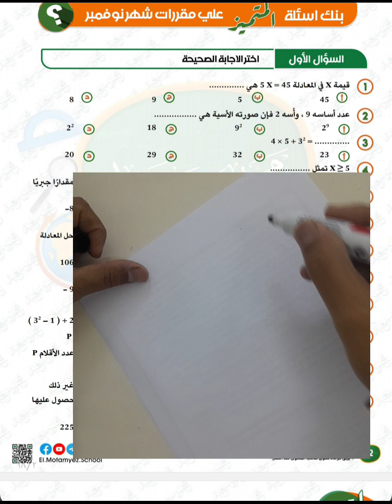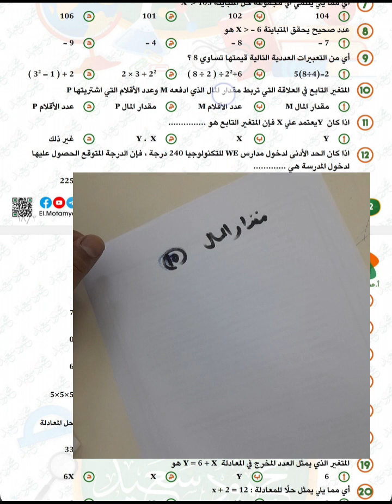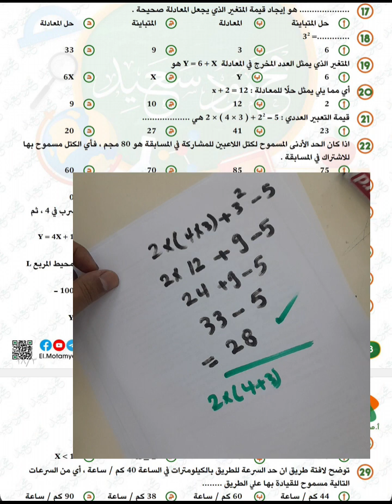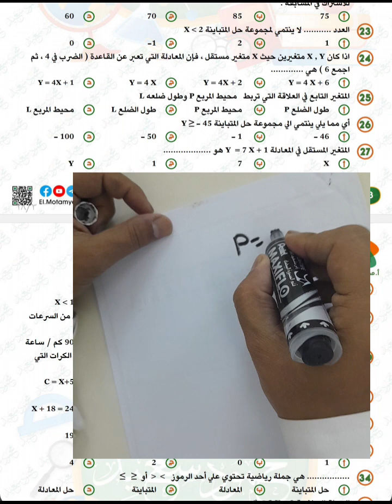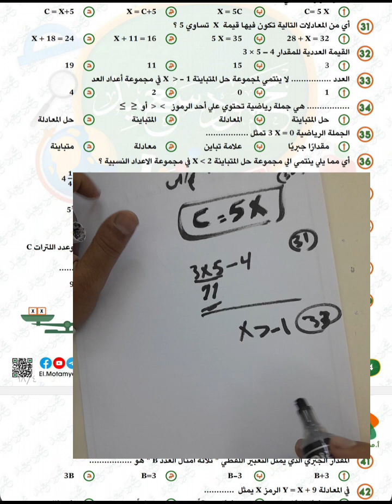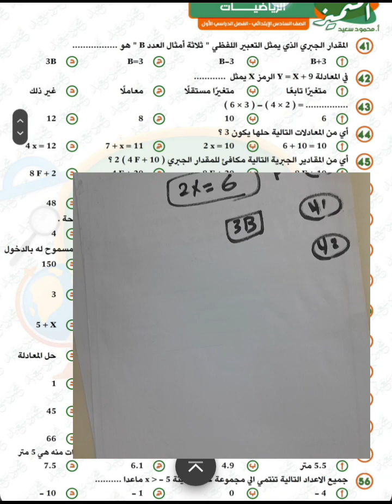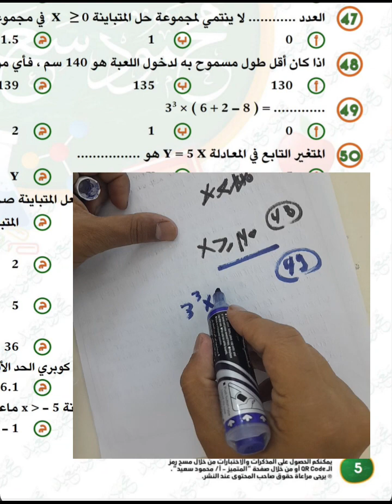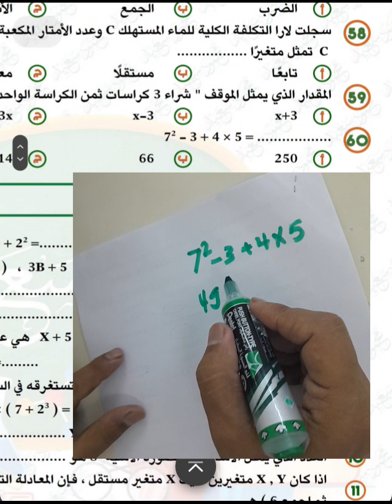lمراجعه المتميز رياضيات الصف السادس الابتدائي الترم الاول منهج 2024# مراجعه شهر نوفمبر رياضيات